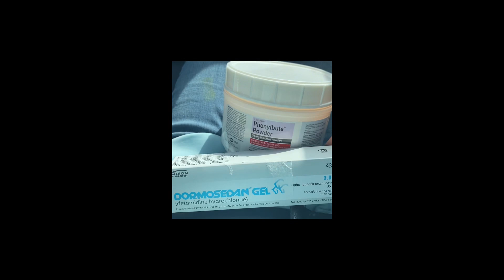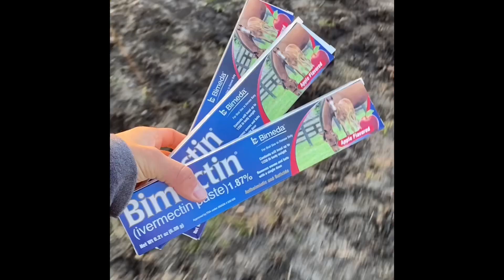WEEK IN THE LIFE!✌🏼💋Barrel race, emergency vet/farrier, farm chores, moving, slow work ride.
I had so much fun filming this vlog! I finally got to go to a barrel race and got to meet ​⁠@MattMathews!🫶🏻 He was awesome! Always such a pleasure to see ​⁠@fallontaylor too!❤️ Also go congratulate Fallon for being inducted into the Texas Cowboy Hall Of Fame!!!

HalfAxBoutique - NATALIE10
RanchDress’n - BARREL14
ReinsForRescues- NLUDWIG14
TheGrittySpur- NAT14

Also features @KayleeDwire!❤️❤️💋💋